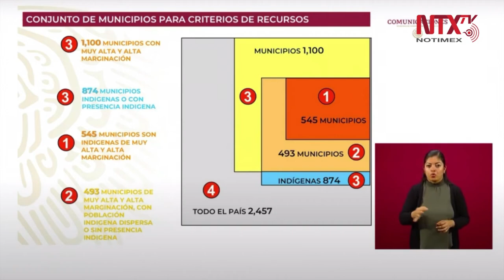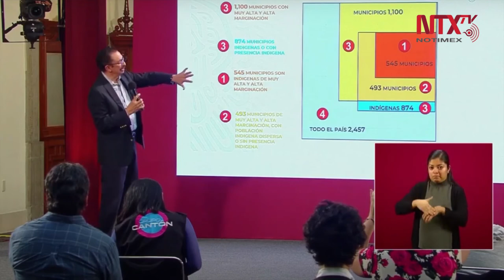En todo el país tenemos 2.457 municipios y 545 con el universo prioritario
En todo el país tenemos 2.457 municipios, de esos hay 1,100 que tienen alta y muy alta marginación, 874 tienen población indígena, 545 son el universo prioritario. Realizamos un recorrido y un inventario de aquellas cabeceras municipales para ver cuales tenían un camino pavimentado y cuales no: Cedric Escalante, Subsecretario de Infraestructura, SCT